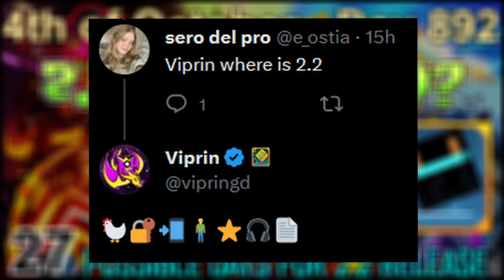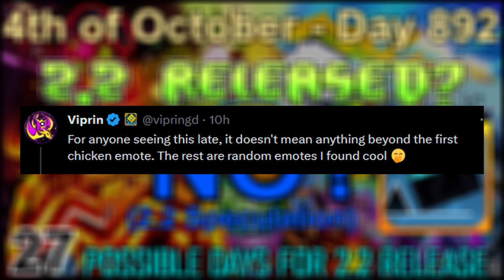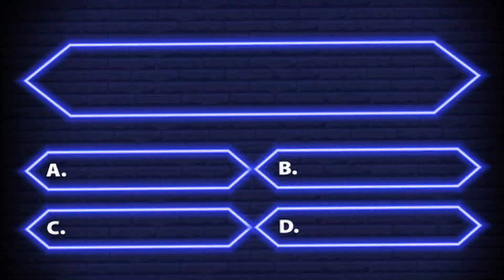Daily Geometry Dash 2.2 Update: Day 892 (ft Razing717)